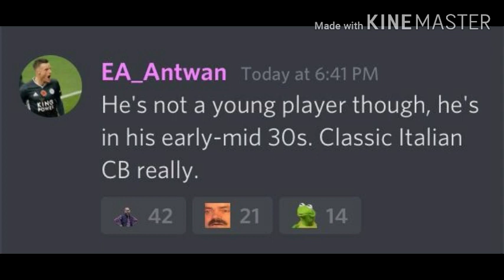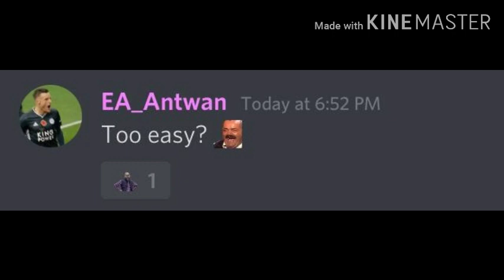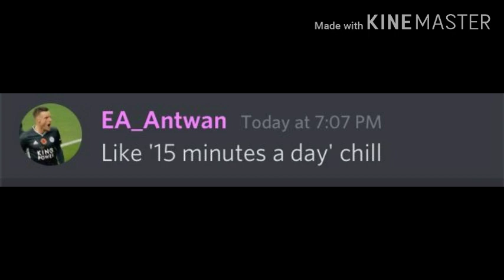OVR and nations of the new event coming on 19 January in fifa mobile 21 are confirmed!!! News!!!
Hello guys. my name is Keni. I am a fifa mobile player. I will try to help you to play the game and to make your team as better as possible.
I will post event guide videos.
market trick videos...how to make millions of coins...packopenings...team rating videos...and also a lot of player reviews...
I made this channel to help F2P players to get the best from this game...